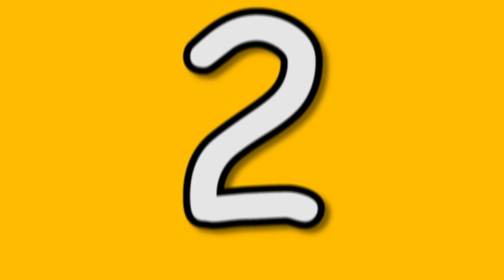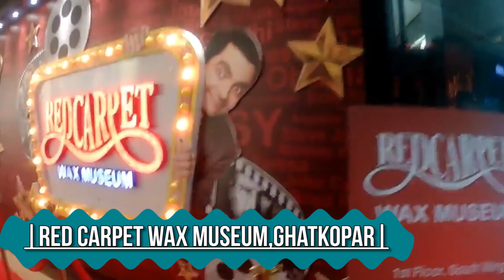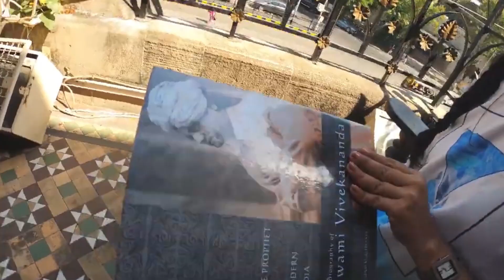10 Lesser Known Places To Visit In Mumbai, Places to visit in Mumbai for One Day with Family, 306090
In this video we have covered 10 lesser known places to visit in Mumbai with your family, friends or loved ones for a day. The places mentioned are within Mumbai and not out of Mumbai, These places are beautiful some places are unheard, some places are not crowded or much visited by people while some places are crowded we have given you precautionary measures for places that are crowded.

About Team 306090
Abner, Sarah, Carl, Shubham, Vilsan